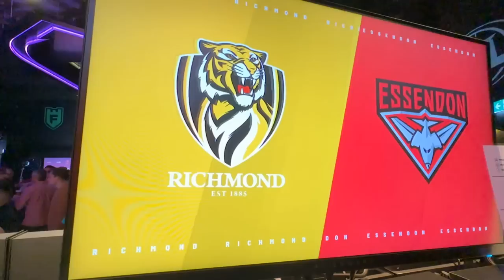AFL 23 - LAUNCH PARTY VLOG w/Gameplay!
Here's a little vlog breakdown of what happened at the AFL23 Launch Party last night. I'll have plenty of gameplay and game details to drop very shortly!